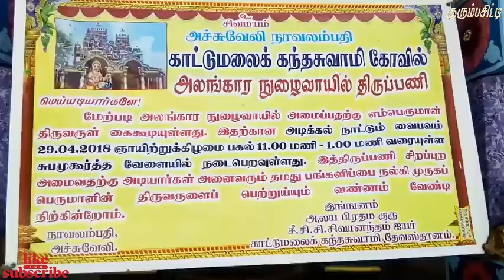அச்சுவேலி காட்டுமலை கந்தசாமி கோவில்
தமிழர் தம் முன்னைப் பரம் பொருளாயும்,சைவசித்தாந்திகளின் பின்னைப் பெருமானாயும் விளங்கிடும் முருகப் பெருமானை வழிபடும் மரபு மிக தொன்மையானது. முருகப் பெருமான் எழுந்தருளி அருளாட்சி செய்யும் திருத்தலங்கள் ஈழத்தின் பல பாகங்களிலும் அமைந்துள்ளன. இந்த வகையில் தமிழுக்கு அணிகலனாய் சைவத்திற்கு உறைவிடமாய் விளங்கும் யாழ்ப்பாணத்திலே அச்சுவேலிப் பகுதியில் உள்ள நாவலம்பதி என்னும் ஊரில் காட்டுமலை கந்தசாமி கோயில் அமைந்துள்ளது.

காட்டுமலை கந்தசாமி கோயில் எண்பது வருடச் சரித்திரத்தை கொண்டது. நாவலம்பதியிலே வசித்த சீனியர் என்னும் அருளாளர் தமக்குற்ற தீரா நோயைத்தீர்க்கும் முகமாக ஆயிரத்துத் தொளாயிரத்து இருபத்தெட்டாம் ஆண்டு கதிர்காம யாத்திரையை மேற்கொண்டார். அக்காலம் இந்த யாத்திரை அச்சம் தருவதும், அருமையுடையதும் புனிதமுள்ளதுமான ஒரு தவப்பேறாகும். காடும் மலையும் கடந்த அருளாளர் சீனியர் அவர்கள் கதிர்காமத்தை அடைந்து, அதிரவரு மாணிக்க கங்கைதனில் மூழ்கி அன்போடு கதிர்காம வேலவன் பவனி கண்டு கதிரமலை ஏறிக் கந்தனைத் தோத்தரித்து கற்பூரத் தீபமேற்றி விபூதிப் பிரசாதத்தோடு துணையாக வயது முதிர்ந்த ஒரு தம்பதிகளுடனும் ஊர் திரும்பினார்.

பண்டாரம் போல் வடிவம் தாங்கி வந்த தம்பதிகளுடன் நாவலம்பதிக்கு வந்து தாம் வதியும் மனைக்குச் சென்று(தற்போதைய மடம்) கால் கழுவி வர கிணற்றடிக்குச் சென்றனர். அவ்வேளை துணையாக வந்த வயது முதிர்ந்த தம்பதிகளைக் காணாது அருகில் உள்ள கொன்றை மரச் சோலையிலே தேடிப் பார்த்தார்.அவர்களைக் காணமுடியவில்லை.கந்தனையே வேண்டிய வண்ணம் தம்மனைபுகுந்தார்.

ஊழ்வினை வசத்தால் வந்த நோய்க்கு விபூதியே ஔடதமாக எண்ணி வாழ்ந்தார்.நோய் மேன் மேலும் வருத்தியது. கந்தன் கழலினையே தஞ்சமென எண்ணி நைந்துருகினார்.ஒரு நாள் கனவிலே முருகன் தோன்றி கதிர்காமத்திலிருந்து கொண்டு வந்த விபூதிப் பிரசாந்துடன் வேல் இருப்பதையும் அதனை ஒரு புனிதமான இடத்தைக் காட்டி அங்கே தன்னை வைத்துப் பூசித்தால் நோய் தீர்ந்து குணமடைவாய் எனக்கூறிப் போந்தார். அருளாளராகிய சீனியர் தாம் கண்ட கனவின் படியே ஆயிரத்து தொளாயிரத்து இருபத்தொன்பதாம் வருடம் (1929) ஆனித் திங்கள் இருபத்தைந்தாம் நாள் கதிரமலைக் கந்தனின் ஆலயத்தை நிறுவினார்.இவ்வாறு தோற்றம் பெற்ற ஆலயமே காட்டுமலை கந்தசாமி கோயில்.

எம் அன்பு  குரும்பசிட்டி,உறவுகளுக்கும் ,தேசம் கடந்து வாழும் அனைத்து உறவுகளுக்கும் ,முத்துமாரி அம்பாளின் அருட்கடாச்சம்  கிடைக்கப்பெற வணங்கி,இந்த youtube.